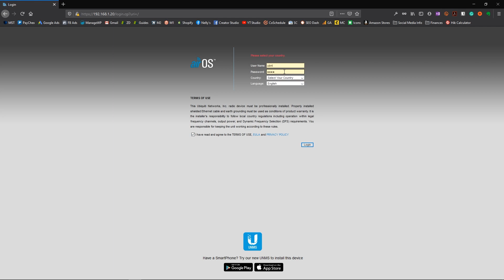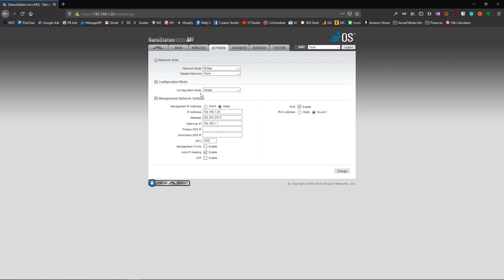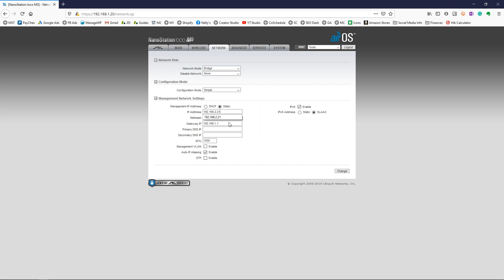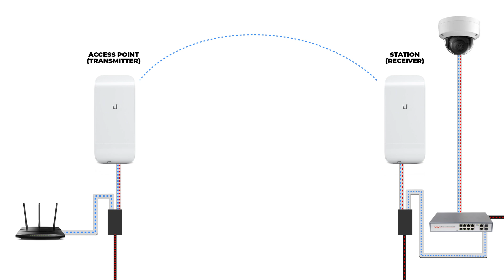Install Security Cameras Six Miles Away With Ubiquiti!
Ubiqiti Nanostation Loco M5 radios help you extend your network across long distances, allowing you to install security cameras in remote locations, such as a barn, a shed, a parking lot, or a separate building. As long as there is a clear line of sight, you can extend your network for up to six miles!

In this video, we show you how to configure your Ubiquiti Nanostations for your video surveillance system. Alternatively, you can also purchase preconfigured Nanostations and let us do all the work for you. - Update 2022, we no longer carry preconfigured pairs.

For this to work, you'll need two radios. One will serve as the Access Point, which you'll connect to your network. The second radio will serve as the Station, which will receive the network from your access point and transmit that connection to your remote location. This works great for security cameras, but it's also ideal for just about any scenario that involves extending your internet across large distances.

🔗 Product Links